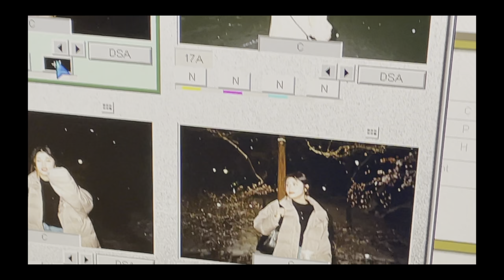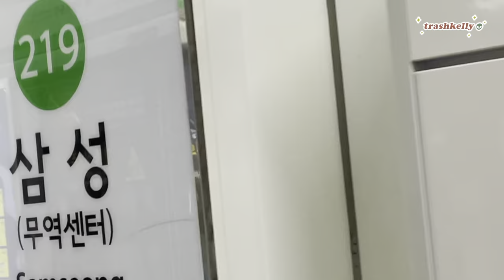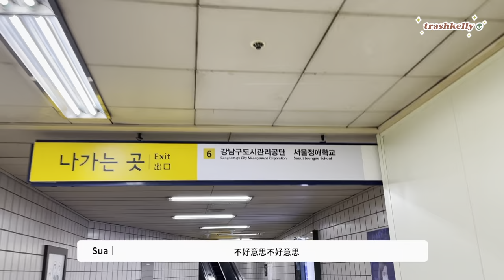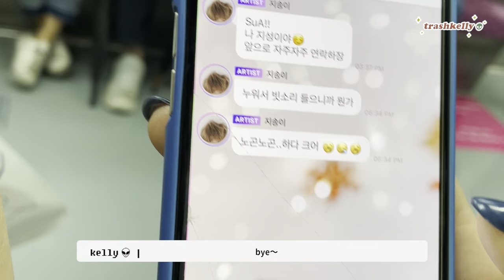vlog) SMTOWN Store! | 遲左三年既SHINee fanlight unboxing｜點解要買bubble？｜trashkelly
hello! 今天去smtown！因為SHINee的comeback所以13歲的Kelly回來了，事隔三年終於買了SHINee手燈！到底smtown裡面長怎樣？裡面的職員比想像中不友善？你們有買bubble嗎？
希望你們會喜歡今天的影片！
hello peeps!
in today's vlog, i take a visit to the new smtown store, was it nice? was it a disappointment? along with SHINee's comeback, SHINee World Kelly is making a comeback ahahah and i got my fanlight 3 years later!
have a great day wherever you are, and stay safe :)
music used in the video:
something you could see in this vid :
smtown store! SHINee Don't Call Me comeback所以SHINee World Kelly都反嚟了哈哈哈 仲有SHINee fanlight unboxing！